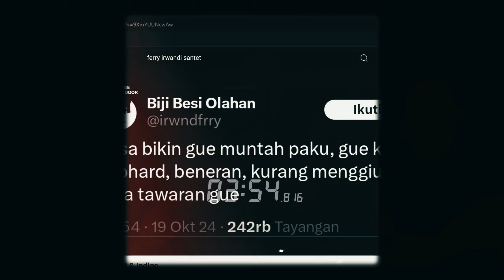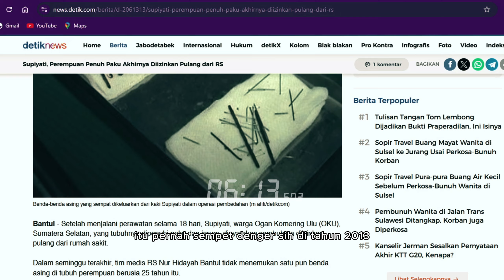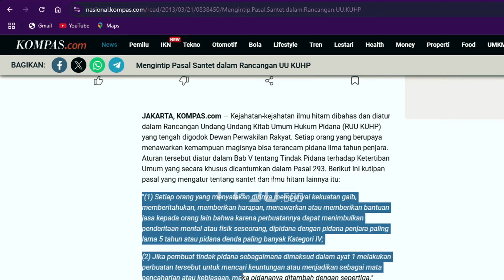MEMBEDAH PRAKTEK ILMU SANTET, TANTANGAN SANTET FERRY IRWANDI, DAN SANTET SEGORO PITU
ilmu santet di indonesia sudah menjadi legenda dan cerita turun temurun, bahkan seorang ferry irwandi menantang yang mengaku praktisi santet di seluruh indonesia untuk dapat menyantet dirinya, dan saat ini pun sedang viral film santet segoro pitu.
semuanya kita bahas secara ringan dalam koloni podcast